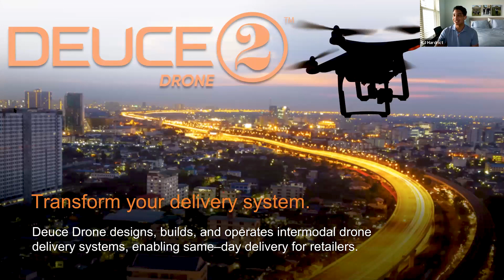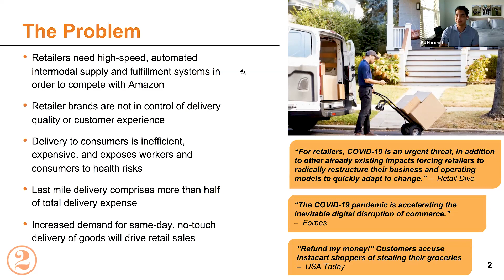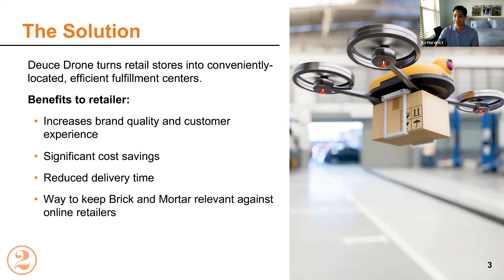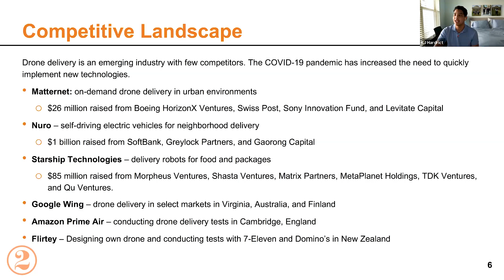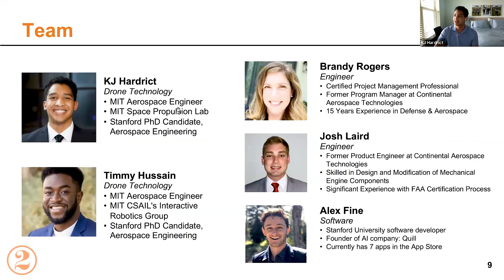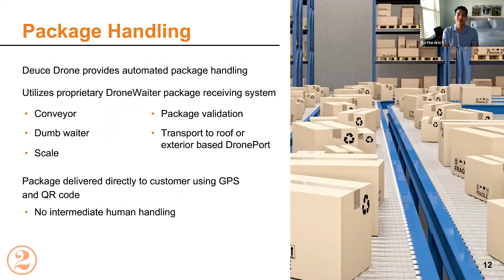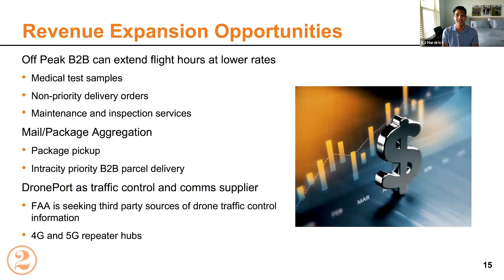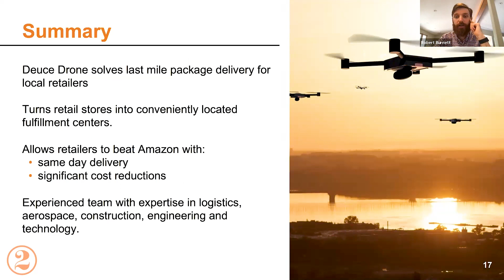American Business Network Event: Deuce Drone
KJ Hardrict, of Deuce Drone, joins Netcapital for our American Business Network Event. Deuce Drone is currently raising on our site.

Deuce Drone designs, builds, and operates drone delivery systems, enabling same-day delivery for retailers. . This event is run by the team at Netcapital Systems, LLC.